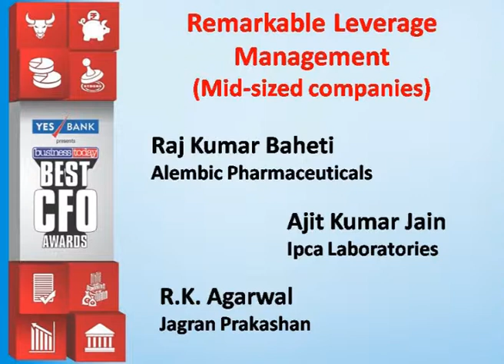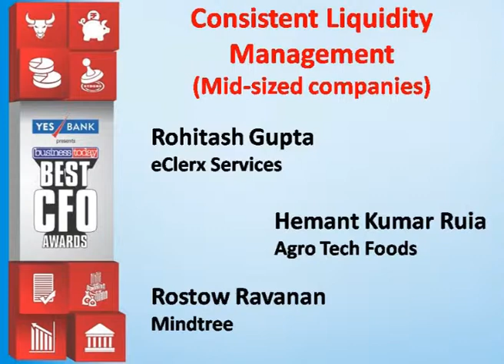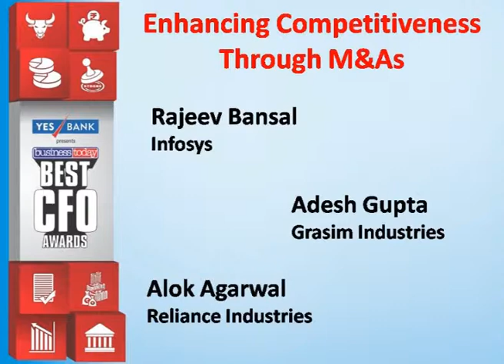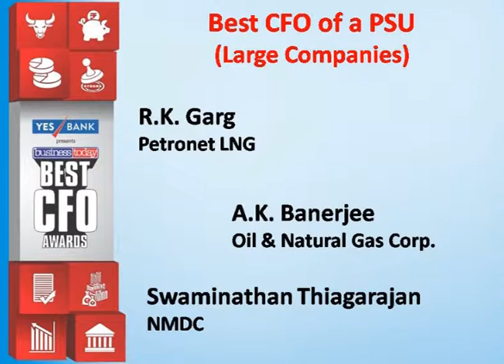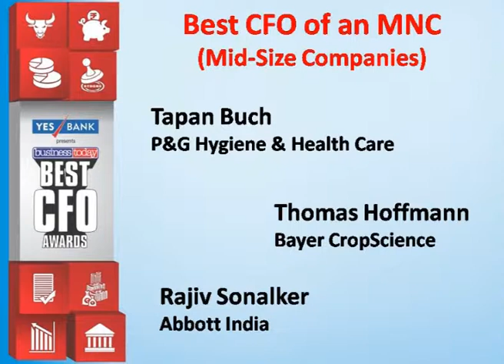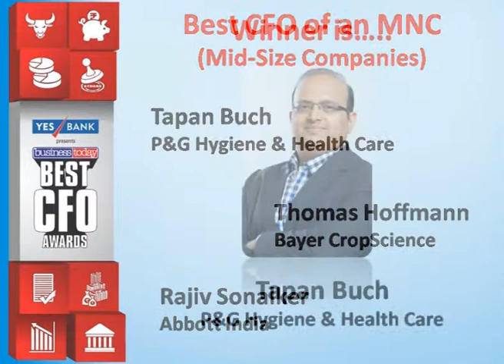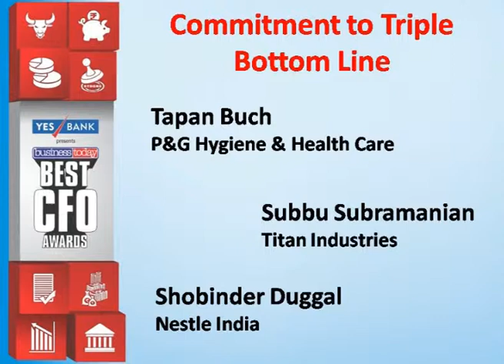Business Today-Yes Bank Best CFOs of India 2014 Awards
Business Today awards India's Best Chief Financial Officers for 2014 in categories Sustained Wealth Creation, Leverage Management, Liquidity Management and more. Play to find out who won in these categories.